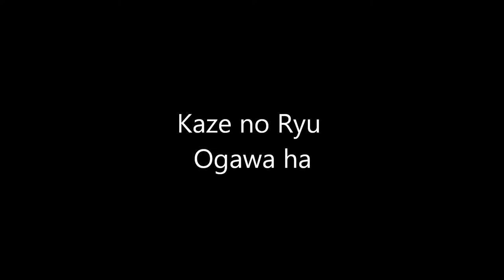Ogawa Ryu - 自然の伝統 Shizen no Dentou During Traditional Explanation - V - 2015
Brazil